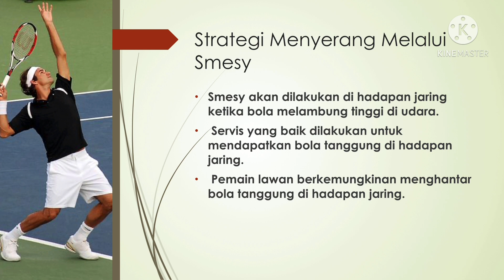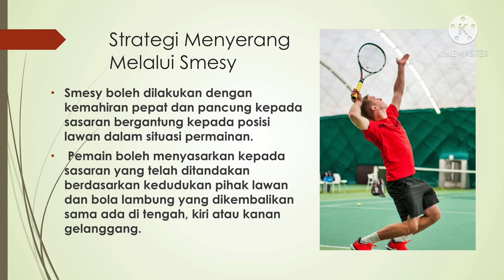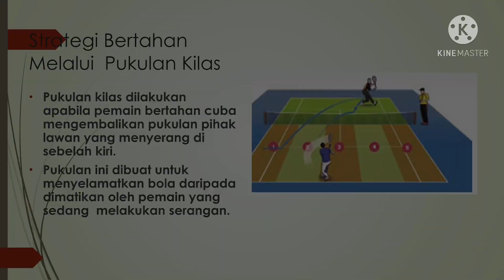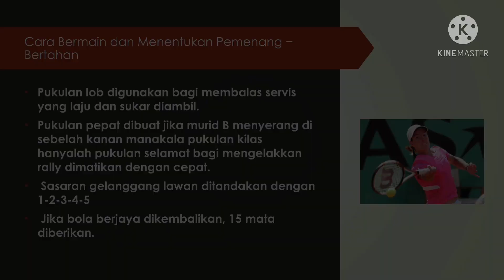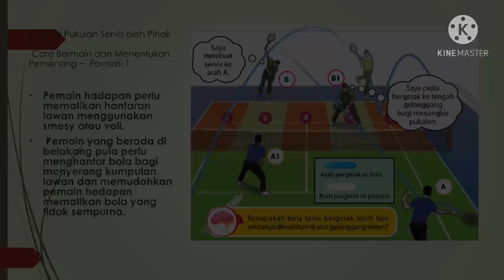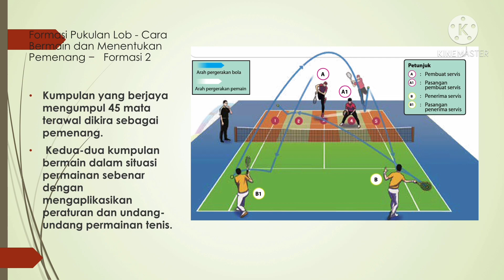Nota PJPK T4 KSSM Unit 3 Tenis PJ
Tenis

Semoga bermanfaat ❤️
By NorazilaKhalid🌷